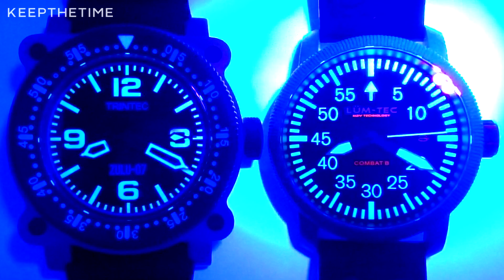LUME WARS! #16 | TRINTEC Zulu-07 VS LUM-TEC Combat B24 ⌚️💡 🔦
In this episode of LUME WARS! by KeepTheTime, we put two "Tec" watches up against each other. The Trintec ZULU-07 Pro vs. LumTec Combat B24. We chose to compare these two because they are both tool watches with the same Miyota caliber 9015 movement and similar style of lumed up minute markers.

lumewars is a KeepTheTime original series.

Based on the lume comparison which lumeshot do you prefer? Cast your vote in the comments below!

• GEAR + SPECS •
DSLR Camera
Macro Lens
Small Camera
Best Tripod
Overhead Jib
Extra Lighting
Current Editing Rig